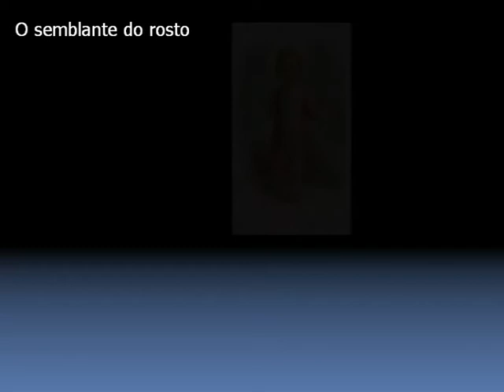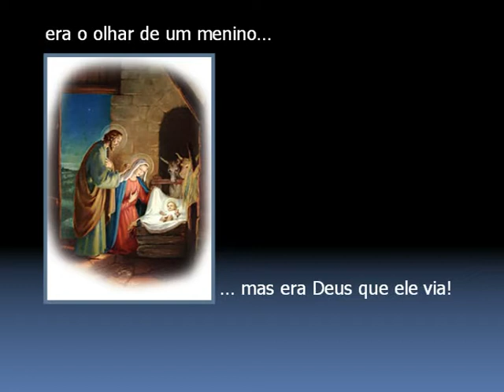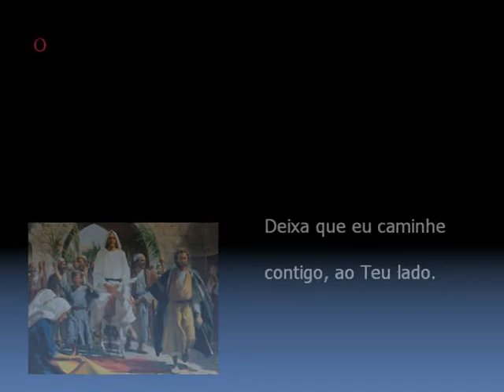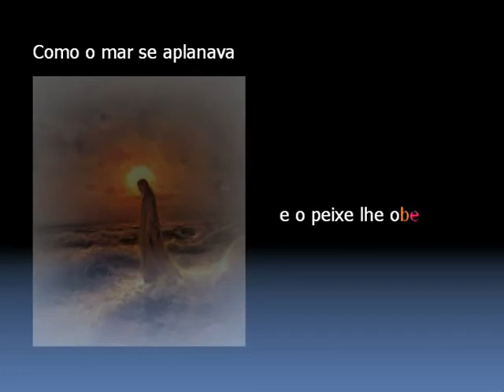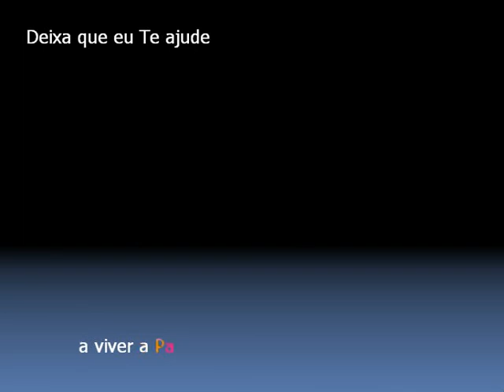Gospel music - Deus-Homem - Ballads - easylistening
Versão reduzida de uma composição original que ronda os 10 min.
É uma "cantata", que narra a vida de Jesus de Nazaré, desde o  Seu nascimento até à morte e paixão na cruz.

This is a portuguese original song, easylistening track of the Ensaius album, that can be found on online platforms such as ITunes, Spotify, CDBaby, GooglePlay.
Style: Gospel music - easylistening.

Encompassed in a series of romantic & gospel music that I choose to share.